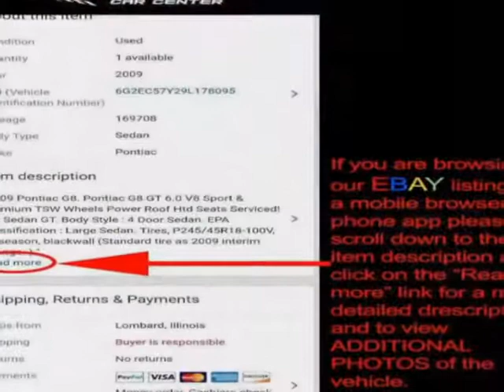2013 Chevrolet Equinox AWD 4dr LT w/2LT SUV - Lombard, IL